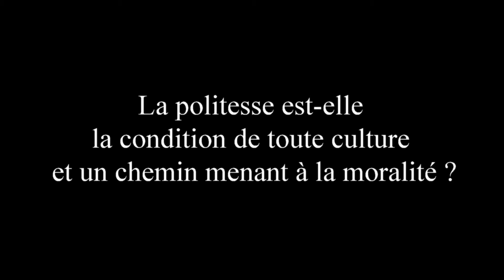Shaftesbury - La politesse, condition de toute culture et chemin vers la moralité ? Michel Malherbe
Présentation : A la lecture de Anthony Ashley-Cooper, comte de Shaftesbury,  Michel Malherbe réfléchit la politesse. Qu'est-ce que la politesse ? Quelle différence faire entre la politesse du cœur et la politesse des manières ? La politesse est-elle la charité des amours-propres ? La politesse suppose-t-elle l'estime de soi et des autres ? Les Anglais sont-ils plus polis que les Français ? Peut-on dire que la politesse est la condition de toute culture et un acheminement vers la moralité ?
La politesse dépasse la simple civilité, en ce qu'elle est une adresse élective, le risque étant que le geste ou le signe ne soit pas reçu ou reconnu par l'autre, le soi qui est à l'initiative de l'acte de politesse devant alors s'estimer soi-même suffisamment, ou témoigner de quelque courage pour initier l'échange et aboutir à la réciprocité des ego, ce qui nécessite la référence au tiers que constitue la compagnie. La logique ou la dialectique de l'estime exige alors d'estimer l'autre plus que soi-même et selon son mérite, ce qui entraîne les deux protagonistes d'une telle politesse dans un processus de perfectionnement qui les fait tendre à l'excellence. Mais est-ce assez pour faire un lien social, ce qui nécessite une certaine idée de l'humanité, l'humanité des hommes relevant du processus intensif de leur humanisation, la politesse constituant alors un opérateur par excellence et d'excellence ?

- 00:18 Contexte historique et biographie de Anthony Ashley-Cooper, comte de Shaftesbury
- 18:17 Qu'est-ce que la politesse ?

Conseil de lecture : Anthony Ashley-Cooper, comte de Shaftesbury, Essai sur le mérite et la vertu [1699], trad. de l'anglais par D. Diderot, Zacharie Chatelain, 1745 ; Qu'est-ce que la politesse ?, Michel Malherbe, Vrin, Que sais-je ? , 2008

Michel Malherbe est professeur émérite à l'Université de Nantes.

Cette conférence s'inscrit dans le cadre des "Rendez-vous philo en librairies" proposés par Philosophia

Vous avez aimé cette proposition de réflexion ? Vous aimez la philosophie ? Rejoignez la chaîne YouTube des Édition M-Éditer. Faites un don en soutien et bénéficiez d'avantages réservés aux membres